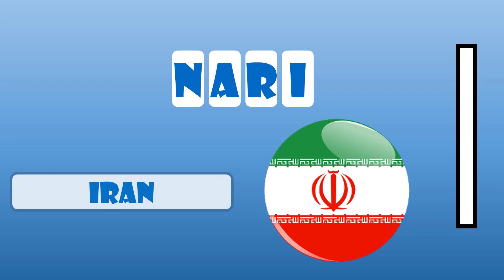Unjumble the World: Guess the Country from its Mixed-Up Name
Put your word-solving skills to the test with our exciting 'Guess the Country by its Scrambled Name' challenge! In this video, we present you with a series of jumbled country names, and it's up to you to unscramble them and correctly identify the corresponding countries. It's a fun and educational game that will challenge your knowledge of global geography. Join in and see if you can unravel the mystery of these scrambled country names!